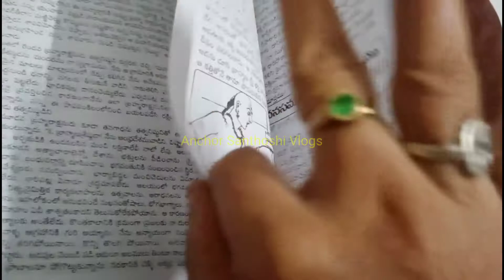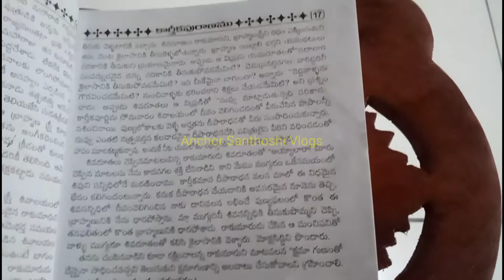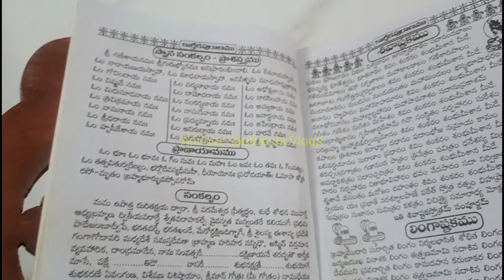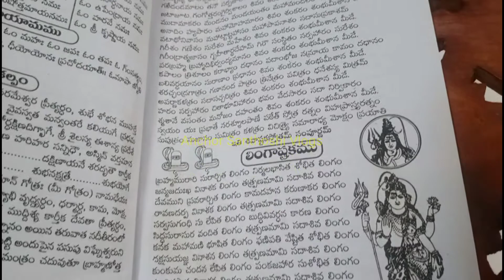Karthika Puranam Day -4 | కార్తీక పురాణం 4వ రోజు కథ | Karthika Masam | 4వ అధ్యాయం